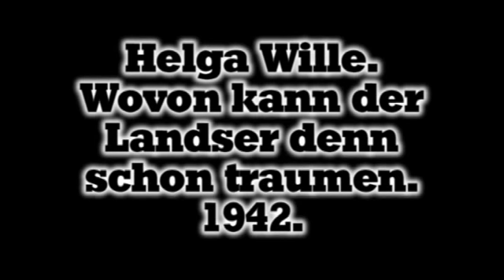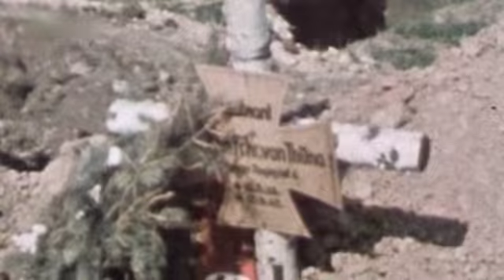Клавдия Шульженко. Синий платочек. vs. Helga Wille. Wovon kann der Landser denn schon traumen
Две песни одного военного года...

 Клавдия Ивановна Шульженко (24 марта 1906 г. Харьков, Российская Империя-17 июня 1984 г. Москва, СССР), советская актриса, певица, солистка  Ленинградского джаз-оркестра (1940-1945), в годы войны переименованного во Фронтовой джаз-ансамбль.
Народная артистка СССР, кавалер орденов Ленина (1976г.), Красной Звезды,(1945г.) Трудового Красного Знамени, награждена медалью "За Оборону Ленинграда"(1942)
Песня "Синий платочек" (муз. Ежи Петербургского, сл. Михаила Максимова), стала самой дорогой и самой любимой у советских фронтовиков.

Helga Wille  (Waleska)-  5 декабря 1913 г. Берлин, Германская Империя - 13 июня 1999 г. Кёльн, Федеративная Республика Германия), немецкая актриса, певица, танцовщица, солистка вокальной группы "Helga Wille und die Nicolets", исполнившая в 1942 году песню "Wovon kann der Landser denn schon traumen" (Что солдатам снится на привале),  (муз.Willy Richartz. сл. Werner Plyuker), которая наряду с песней Первой Мировой войны-  "Лили Марлен", стала чрезвычайно популярной у солдат вермахта.
Эта песня прозвучала в  советском сериале "Семнадцать мгновений весны" (реж. Т. Лиознова. 1973 г.), 7 серия, (сцена дня рождения Барбары),  без указания имени исполнительницы, авторов музыки и текста.